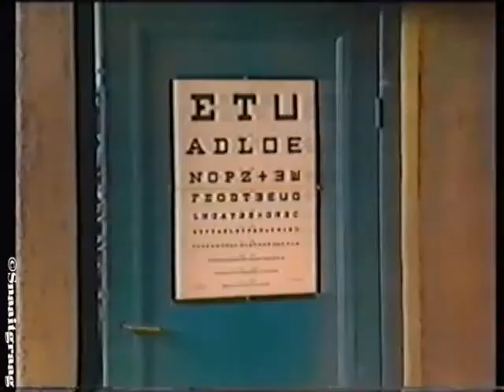André van Duin - Dokter Bijbal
Sketch uit 'De Ep Oorklep Show'
1987